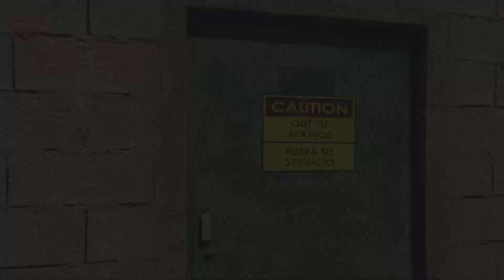GTA ONLINE - LAST DOSE #3 - FRIEDMIND [Los Santos Drug Wars]